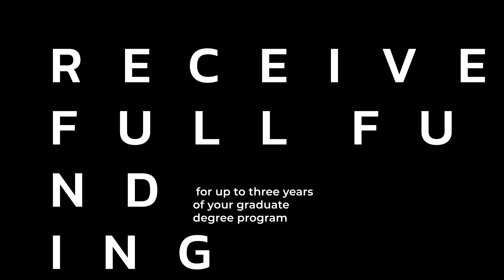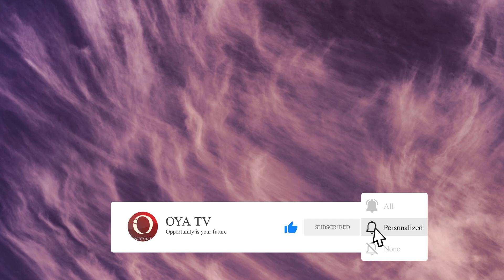Fully Funded Knight-Hennessy Scholars Program at Stanford University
Details
Knight-Hennessy Scholars Program at Stanford University. Each year up to 90 high-achieving students who are independent thinkers, display purposeful leadership, and have a civic mindset will join a diverse cohort of Knight-Hennessy Scholars.

Join a multidisciplinary community of Stanford graduate students dedicated to tackling the world’s challenges.
Additionally, experience the King Global Leadership platform of personal development opportunities, with coaching and feedback, and the opportunity to learn from diverse leaders from different walks of life.
Also, receive full funding for up to three years of your graduate degree program at Stanford, plus a stipend for room and board.
Likewise, build skills in leadership and communication that will empower you to work across disciplines and to scale creative solutions for complex challenges.
Eligibility
The Knight-Hennessy Scholars program is designed to be open to a broad set of qualified applicants. As such, there are no restrictions based on citizenship, age, the field of study, career aspiration, etc. — nor are applicants required to seek endorsements from institutions.

Beyond eligibility for your graduate program, the eligibility factor is the year you received your undergraduate degree. Please use the guidelines below to determine whether you are eligible to apply to the Knight-Hennessy Scholars program for autumn 2021 enrollment.